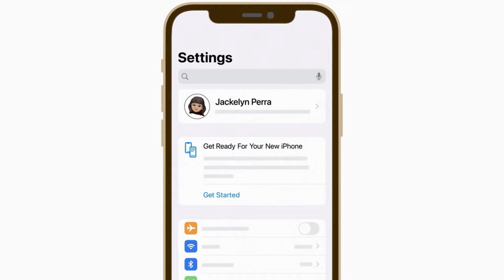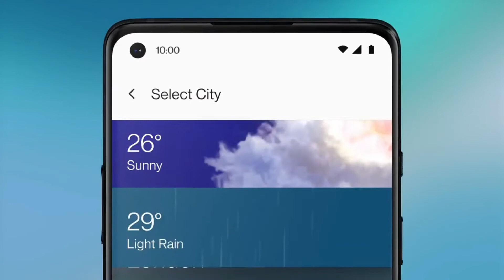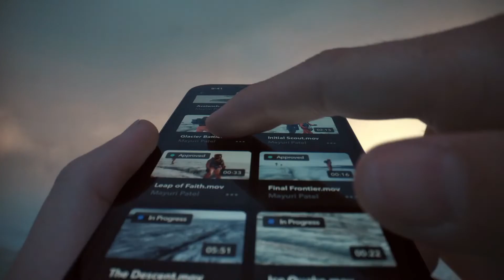Why iPhones Need Less Ram Than Android Smartphones | IN Hindi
Today in this video I have told you why iPhone Need Less RAM Than Android. This is a very short video on this topic.